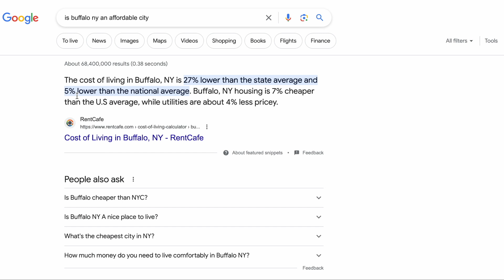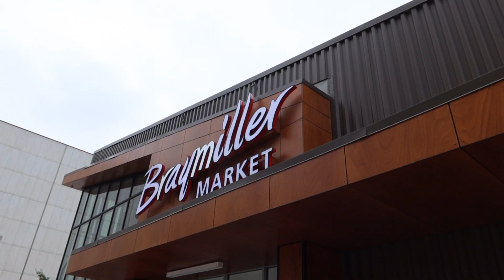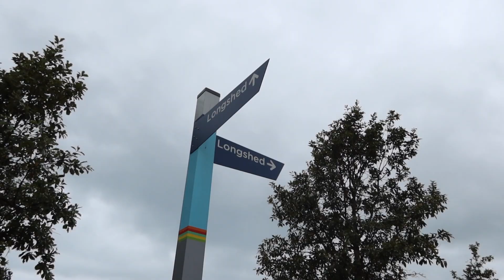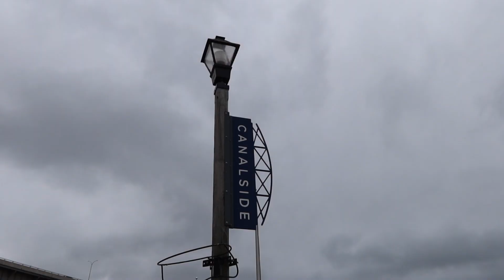Why I Love Living In Buffalo, NY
Come along with me as I take you around downtown Buffalo and share my top 6 reasons why I love living in Buffalo, NY!

From the affordability, to the architecture, to the location and water access, to the pride that Buffalonians have, there is so much to love about living here!

CHAPTERS:
0:31 Welcome
1:11 Top 6 reasons why I love Buffalo
1:15 Reason 1
2:08 Buffalo's affordability
3:04 Reason 2
4:44 Downtown Buffalo
5:26 Reason 3
7:50 Reason 4
8:23 At Canalside
9:40 Reason 5
11:03 Reason 6

CAMERA GEAR:
Camera 1: Canon G7X PowerShot